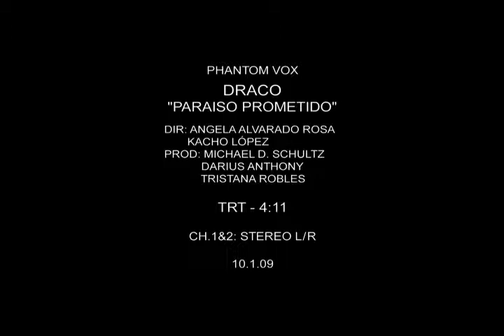Paraiso Prometido PH__VX Video Robi Draco Rosa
EL primer sencillo del ultimo Álbum de Draco Rosa.